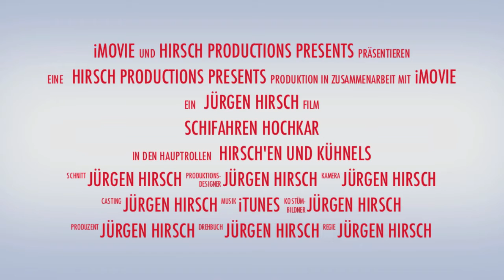Hochkar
Neues Projekt